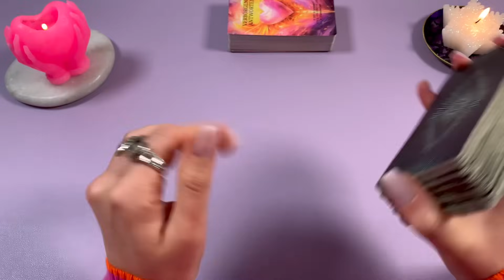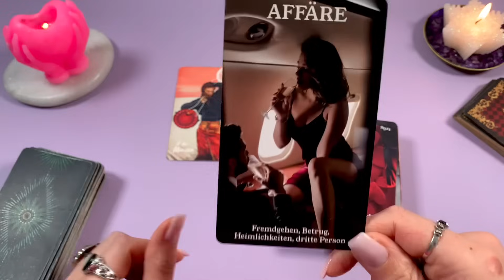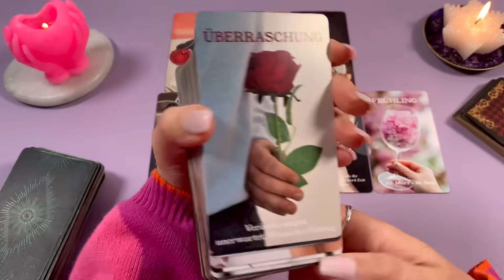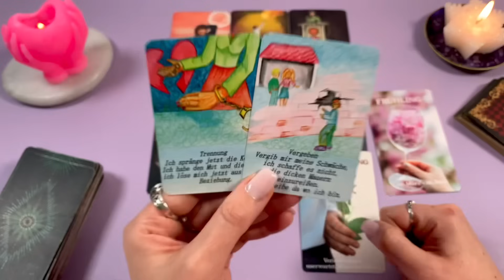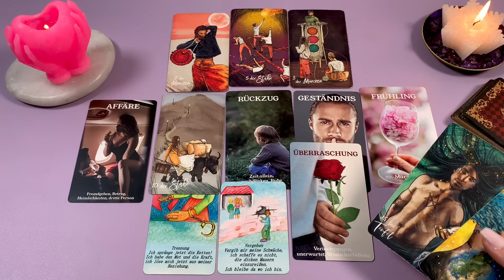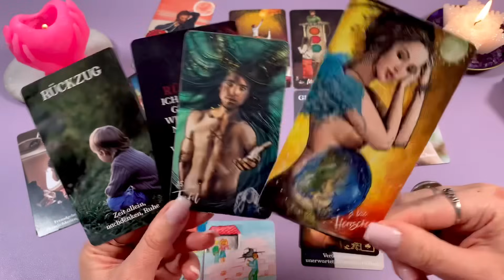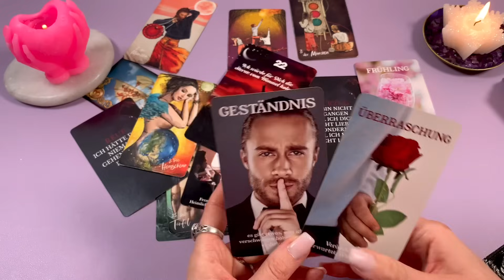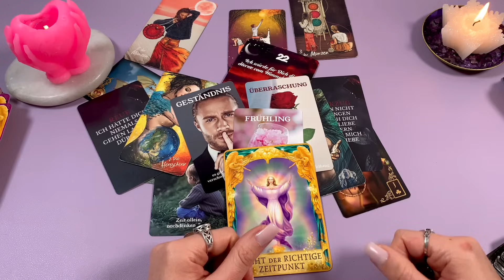FLUCH 🥵 Jemand kann dich einfach nicht vergessen & PLANT die WAHRHEIT zu sagen... Tarot Liebe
Falls dir nach einem Energieaustausch ist 🌞

◦•●♡  verwendete Karten mit Gruß an die Künstler ♡●•◦
𝙑𝙚𝙧𝙗𝙤𝙧𝙜𝙚𝙣𝙚 𝘼𝙣𝙩𝙬𝙤𝙧𝙩𝙚𝙣 𝙫𝙤𝙣 𝙎𝙪𝙣𝙣𝙮𝙡𝙤𝙫𝙚 (𝙄𝙘𝙝)

Hinweis: Die Kartenlegungen dienen ausschließlich dem Zweck der Unterhaltung und sollten niemals an Stelle von psychologischer, medizinischer, rechtlicher oder finanzieller Dienstleistungen oder Hilfestellen treten. Angaben können abweichen und nicht garantiert werden. Der Zuschauer ist für sein Handeln und seine Entscheidungen ausdrücklich selbst verantwortlich. Ich übernehme keine Haftung oder Verantwortung für Handlungen, die ein Zuschauer vornimmt. Eine Tarotlegung ist keine Zukunftsvorhersage, sondern dient hauptsächlich der Selbstreflexion & Unterhaltung.
Hashtags: Kartenlegen Tarot Seelenpartner Seelenliebe Dualseelen Zwillingsflammen Seelenpartnerorakel Liebesorakel Orakel der Liebe Liebeslegung Wochenorakel Wochentendenz Liebe Verliebt Liebeskummer Botschaft Liebesbotschaft wasdenkterübermich Liebeslegung Twinflames Seelenpartner Wochenlegung Wochenorakel Monatsorakel Tarot Deutsch Liebesorakel Wochenorakel Gedankenblick Karmisch Kartenlegung Sunnylove Lenormand Kipperkarten Spacehippie Orakelkarten Spiritualität Tarot Esoterik Lebensberatung Selbstfindung Energiearbeit
Bewusstsein Engelkarten Hellsehen Mystik Astrologie Chakren Geistheilung Seelenreise Kartenlegen
Spirituelle Entwicklung Zen Achtsamkeit Wahrsagen Intuition